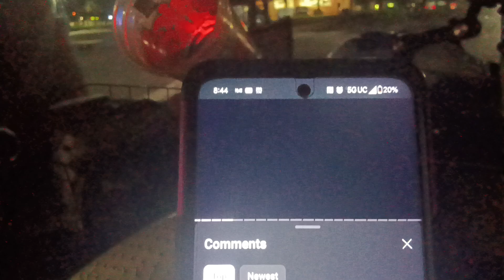this is the dumbest invention of all time. did u know about this?...I didn't